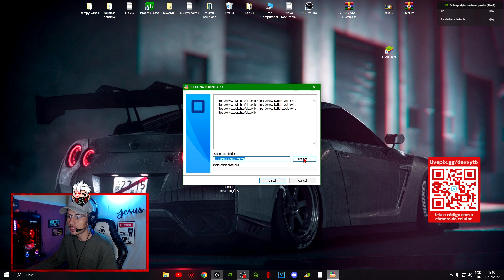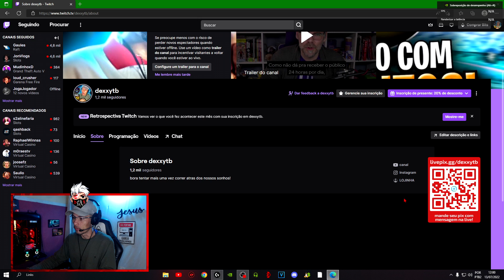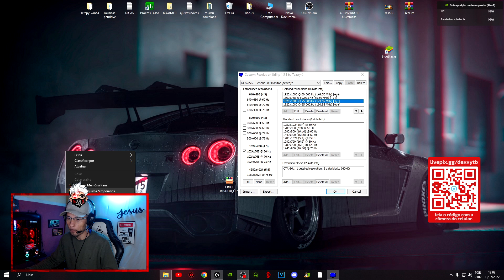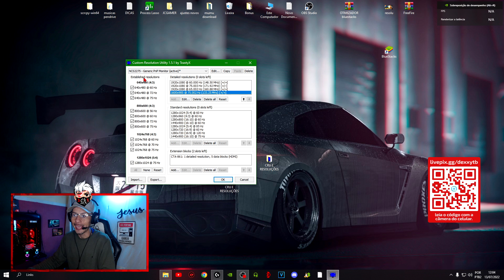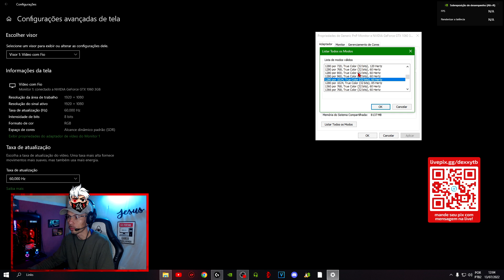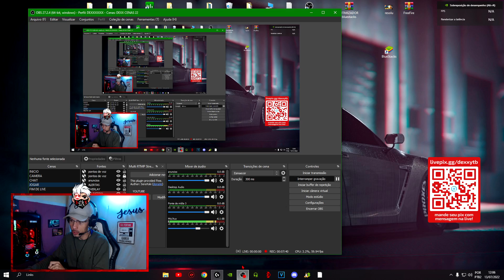Como aumentar os Hertz do Monitor ( 60hz / 75hz / 120 hz ) COMO DIMINUIR O IMPUTLAG!! ( Overclock )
Muitos de nós temos problemas com sensação de lag no monitor por conta da resolução com hz baixo, no vídeo de hoje estou ensinando a fazer overclock no monitor sendo assim aumentar a taxa de atualização do monior e deixar mais fluido para qualquer jogo!!